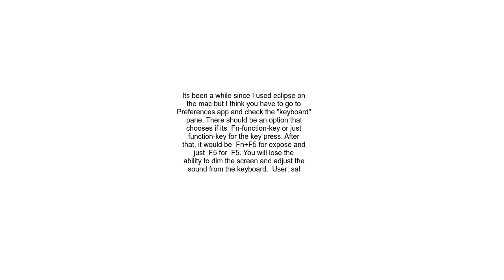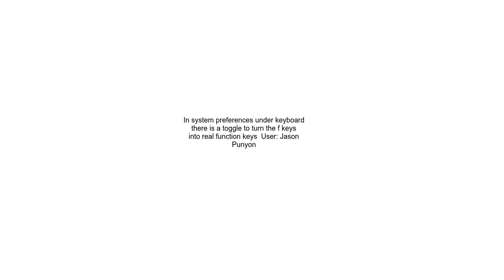Eclipse Keyboard shortcuts in Mac OS X